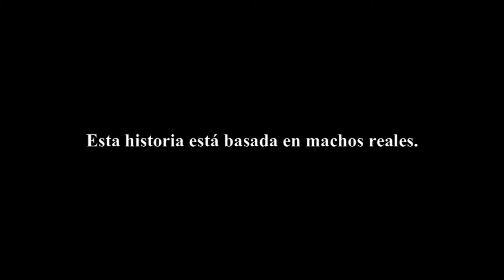LOS HOMBRES NO LLORAN - Jorge Perez Miliano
Corto participante en el Festival del Minuto y Medio sobre Violencia Machista.